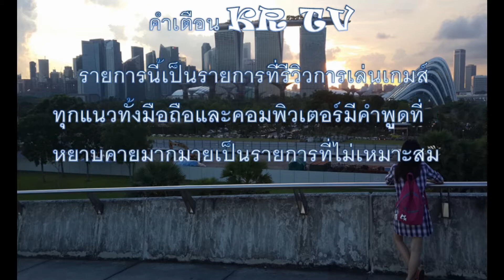herose of warfare เกมส์ออนไลน์ทางมือถือ